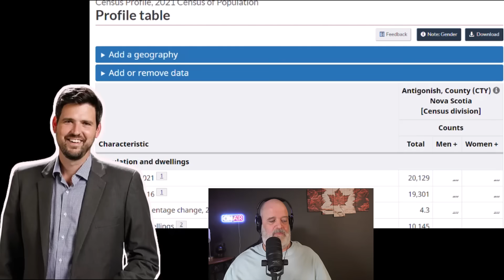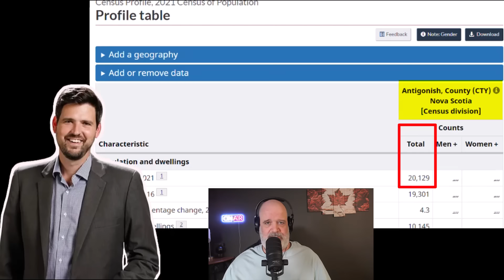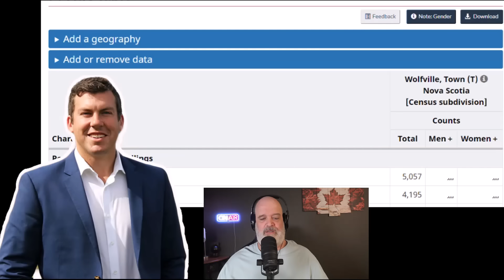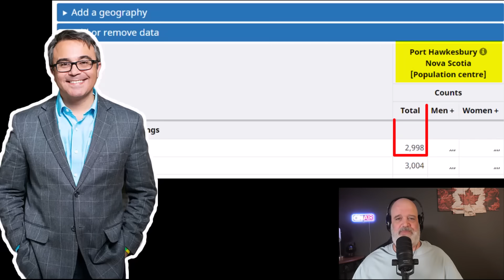Liberals' Blatant Attempt To Buy Votes In Nova Scotia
Liberal MP John Wilkinson quietly goes up and down Nova Scotia announcing hundreds of millions of  tax payers dollars for liberal ridings.